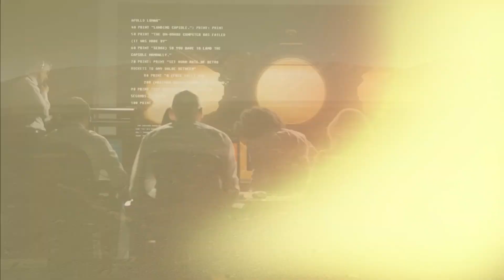मंगल ग्रह पर जीवन का विनाश क्यों हो गया ? | Why Mars Became a Lifeless Planet Overnight ?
**Why Mars Became a Lifeless Planet Overnight?**

In this video, we delve into the fascinating yet tragic story of Mars—a planet that once held the promise of life. Join us as we explore the events and processes that led to Mars becoming a barren wasteland almost overnight.

We’ll examine the crucial factors such as dramatic climate shifts, the loss of its magnetic field, and the catastrophic effects of solar radiation. Discover how these elements combined to strip away Mars’ atmosphere and transform it from a potentially habitable world into the lifeless planet we see today.

We’ll also touch on recent discoveries and research that provide insight into the planet’s past and the tantalizing possibility of life that may have existed. Whether you’re a space enthusiast or just curious about our cosmic neighbor, this video will take you on a captivating journey through Mars' transformation.

mars,life,planet,science,trending,viralvideo,space,elonmusk,nasa, technology,innovation